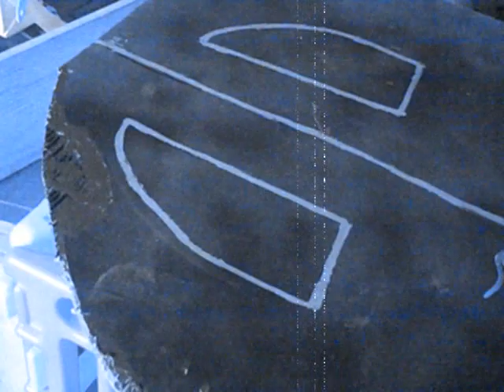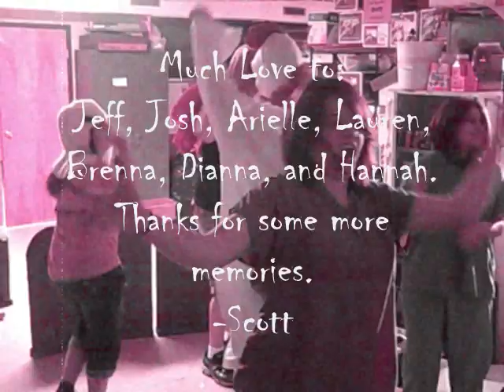The Monster Mash